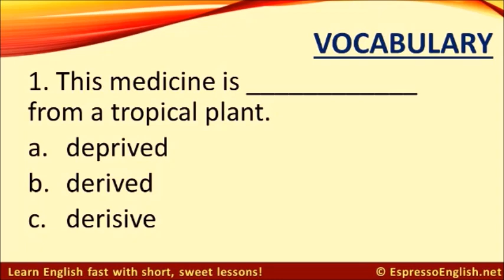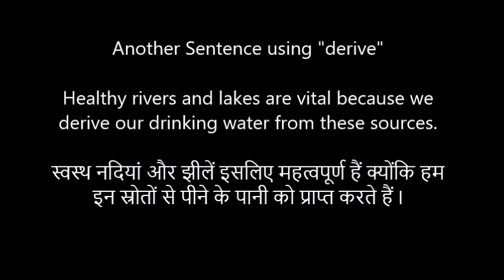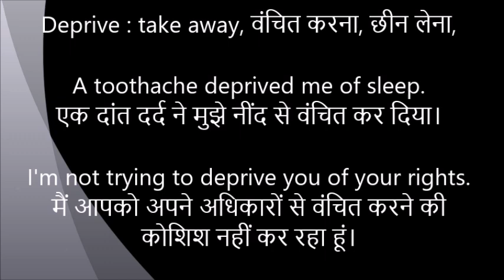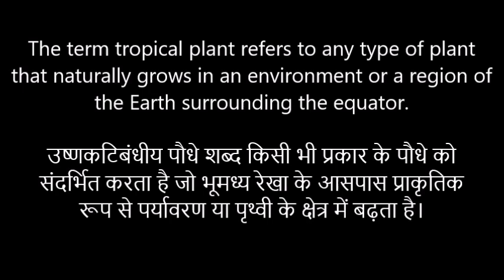Vocabulary Words Quiz - Derive - Deprive - Derisive - Tropical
Let's increase the stock of our English Vocabulary by  adding some more words.

The quiz question in the video has been taken from the following link  in which reuse is allowed under CCA license. The Quiz has been expanded further by me to highlight the other words.
Thanks to the contributor.

Dreaming in 432Hz from youtube library.